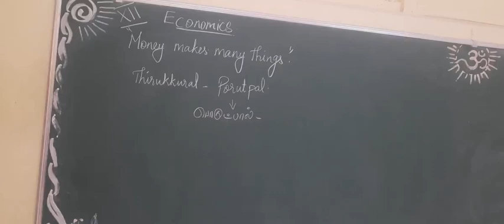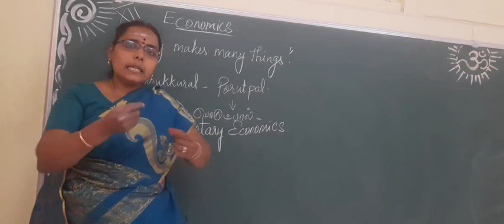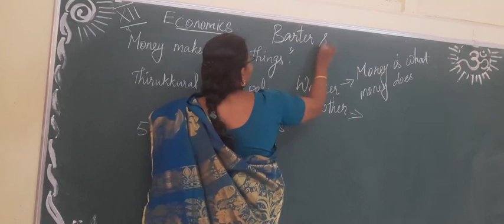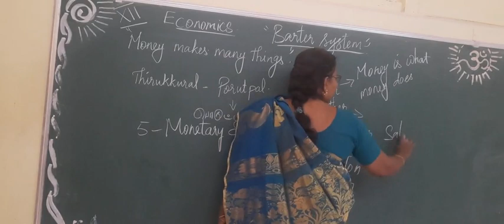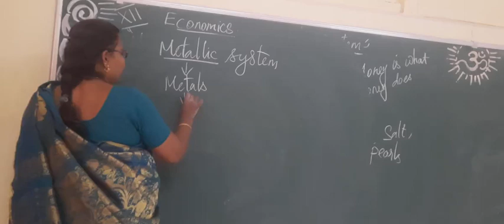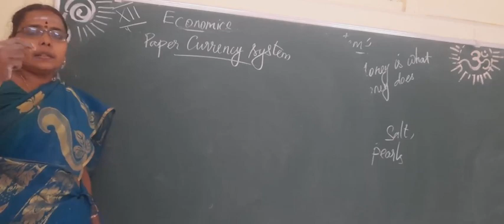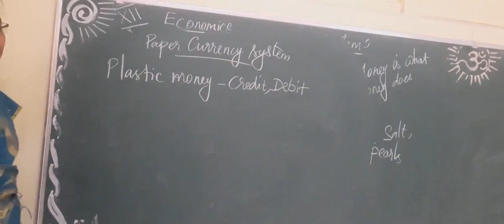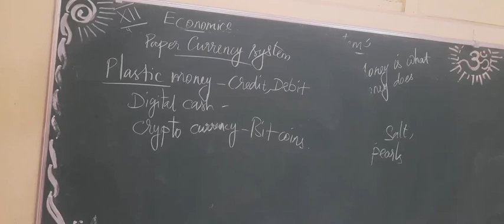Monetary Economics Intro